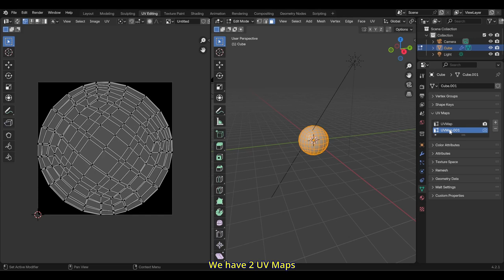BEER/Malt Render Engine: UV & Image Nodes